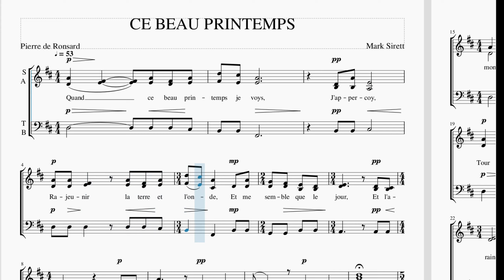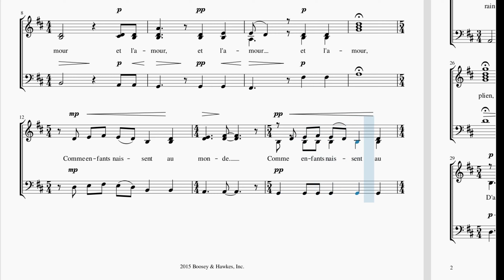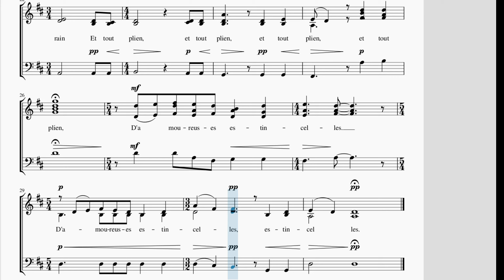CE BEAU PRINTEMPS 2020 0119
**This video was prepared for bass practice by members of the Alpharetta Community Chorus which possesses the published score.